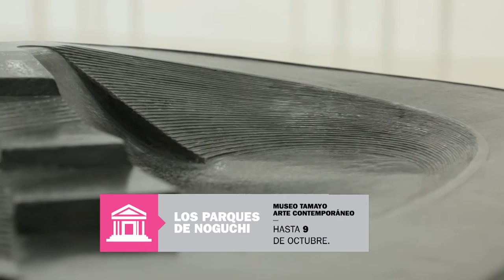Agenda Arca - Time Out / 1 - 15 julio